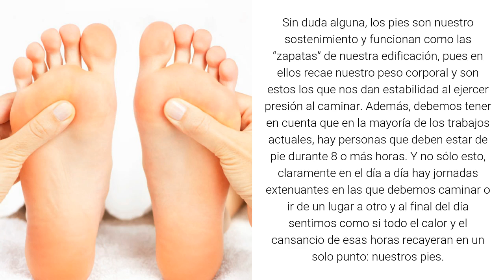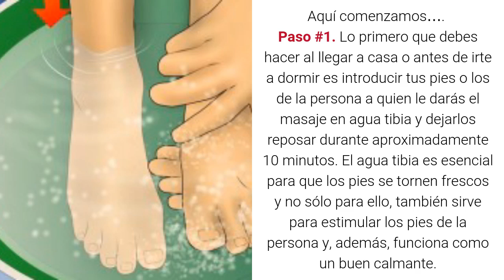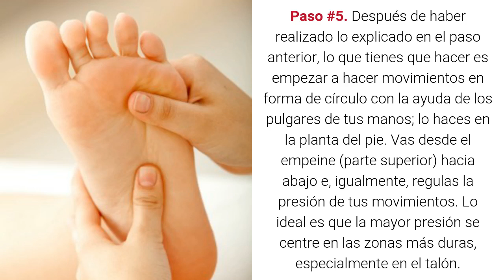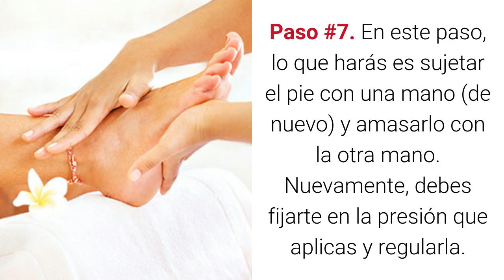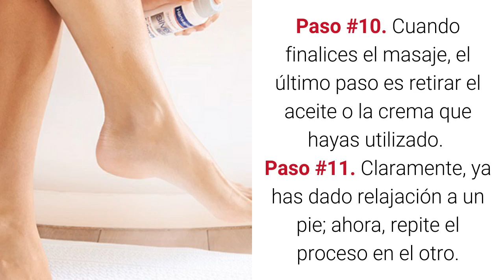Como Dar Un Masaje Relajante A Los Pies - Cómo dar un buen masaje relajante en los pies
como dar un masaje relajante a los pies